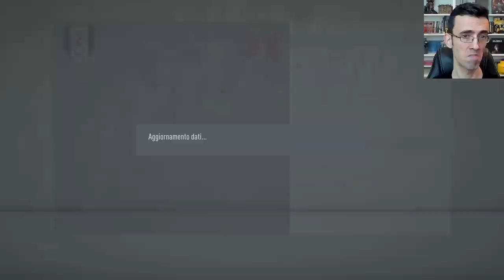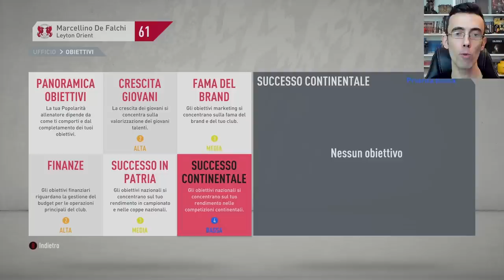PLAYOFF : ALTRO ANNO IN B ? [#96] FIFA 20 CARRIERA ALLENATORE RPG